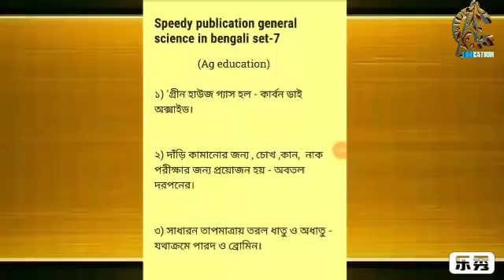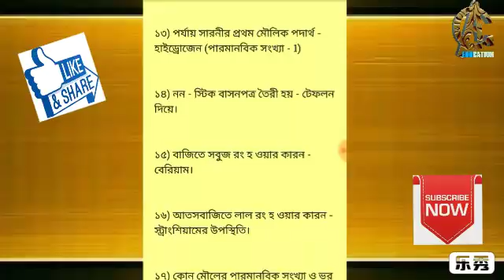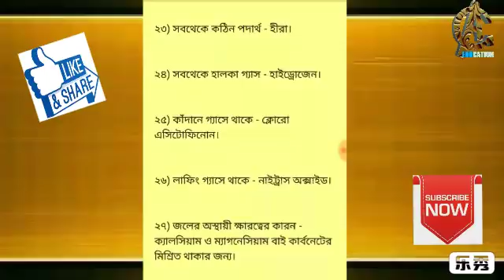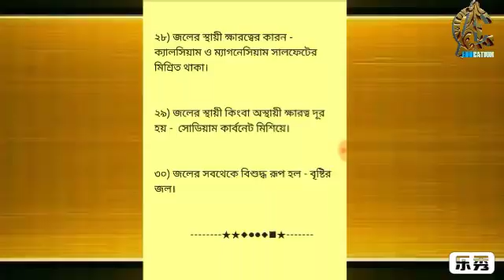Speedy publication general science in bengali set-7/ education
Speedy publication general science in bengali set-7